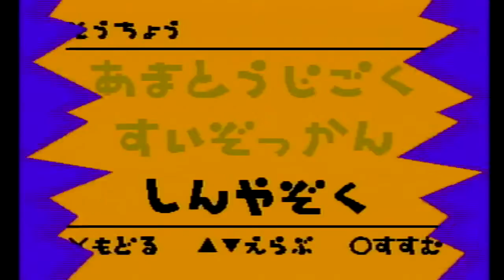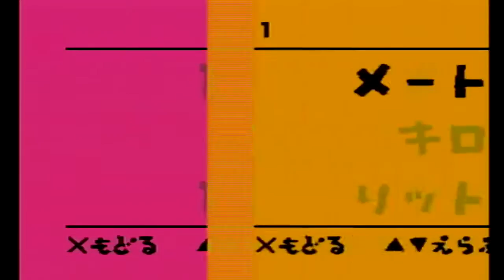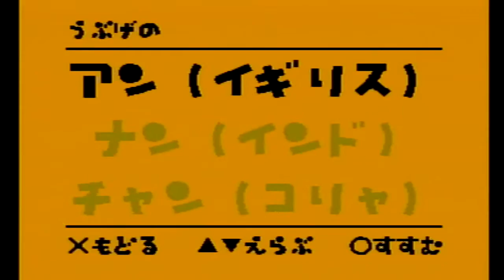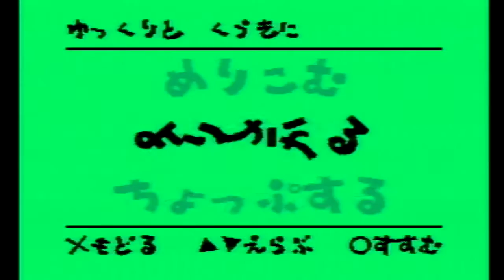【バカゲー】#7 ぼくたちはすいえいせんしゅ！やんきーです『せがれいじり』【PS1】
運んで来ました！！

STORKCHANNEL/すとーくちゃんねるの
STORK（すとーく）と申します。

『せがれいじり』 #7
ぼくのかみがたはもひかんです。
おやからはすうじのいちといわれます。

アンダーバー５つです。

画像素材
背景素材フリードットコム様

音楽素材
DOVA-SYNDROME様